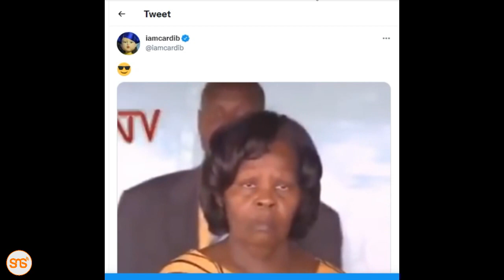Cardi B awagusa Wakenya kwa Video hii ya Rais Kibaki akikana kuwa na mke mwingine mbele ya LUCY